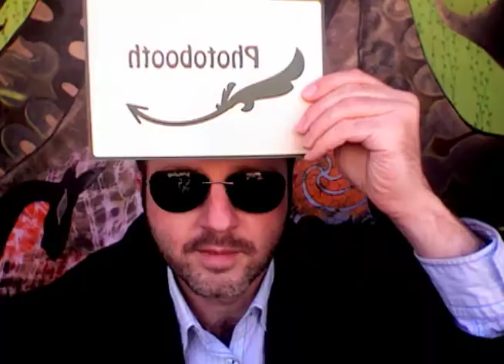DanRae + Matt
DanRae Wilson &  Matt Barbier Wedding Booth vid. May 23, 2010